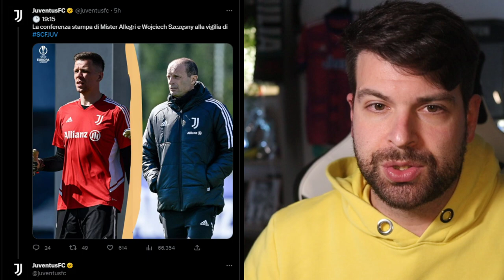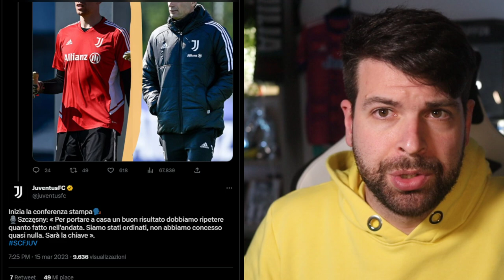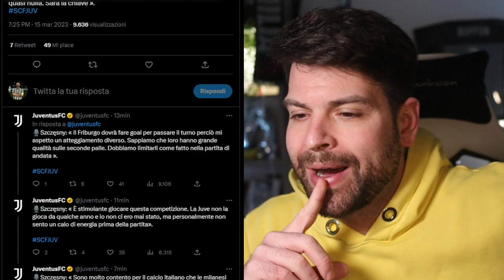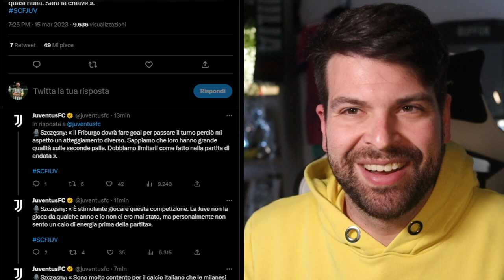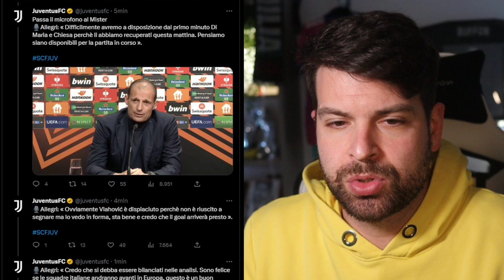ALLEGRI su DI MARIA: "Titolare? Vedremo ma è DIFFICILE!" 😨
Conferenza stampa di Szczesny e dell'allenatore bianconero pre Friburgo Juventus.